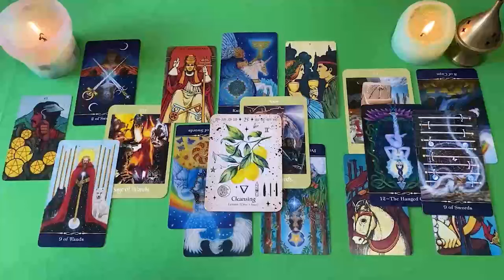SAGITARIO ESTO SE VA A PONER MUY MAL... ⚠️😱 LA QUE SE TE VIENE 💣💥 HOROSCOPO SAGITARIO AGOSTO 2024